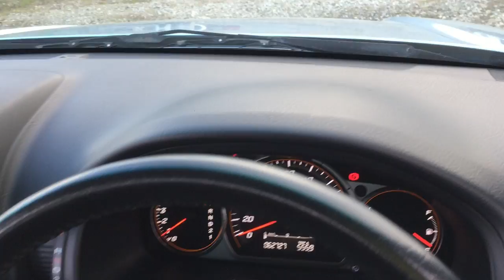CR-V RD7 4637